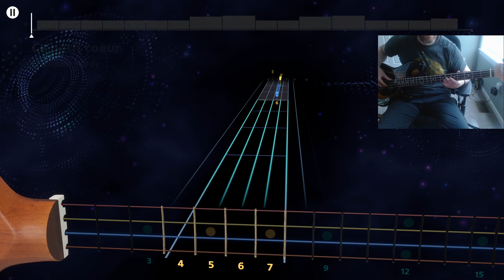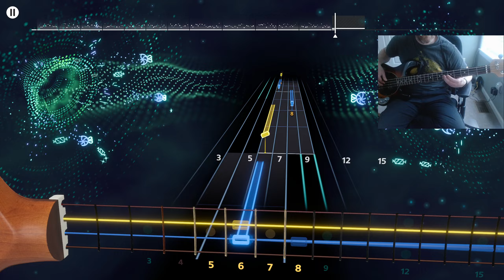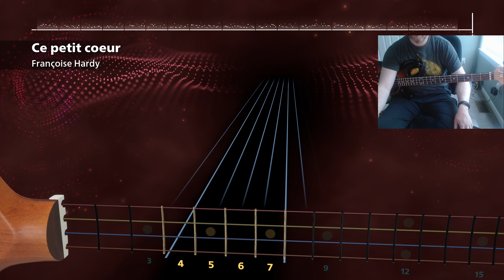Françoise Hardy - Ce Petit Coeur (Bass Cover) - Rocksmith+